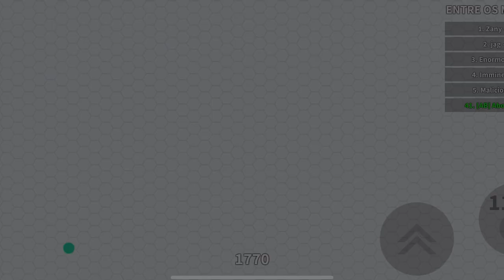Soul.io - HARD CLASSIC GAMEPLAY ( PRO X HACKER ) [ PACMAN.IO ] ‹ AbooTPlays ›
🎮 Play Soul.io on android or IOS